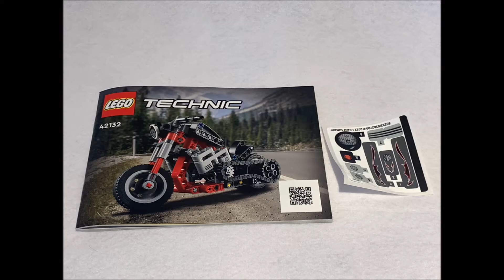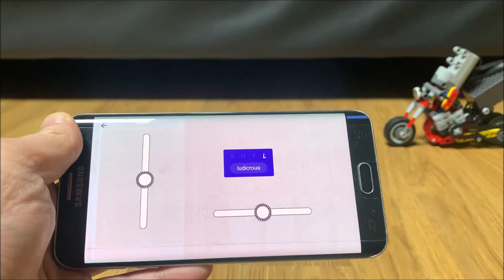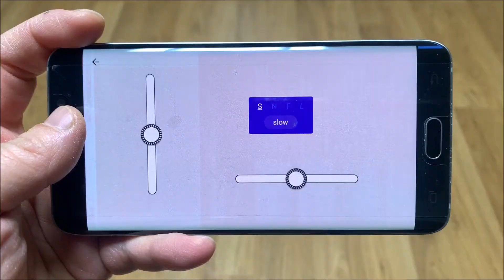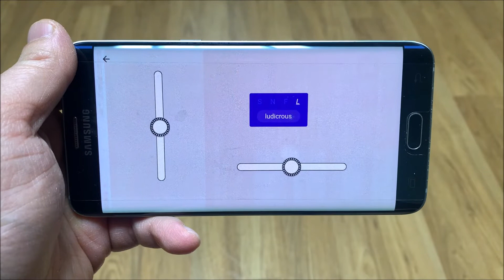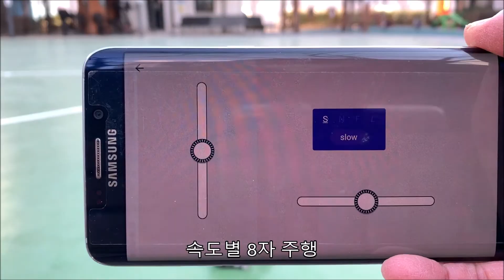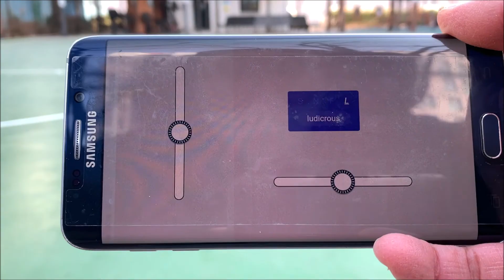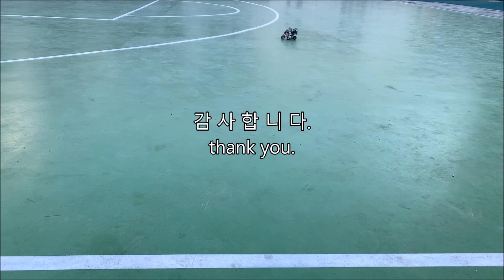레고 테크닉 42132 모터사이클 RC motorized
안녕하세요
최진유 레고 스토리입니다.

2022년 신제품 레고 테크닉 42132 모터사이클을 RC motorized 해 봤습니다.
구동시 체인 기어와 3기통 엔진을 움직이게 했습니다.
서보모터로 조향을 할 수 있게 했습니다.
균형 잡는게 어려워서 보조바퀴를 이용했습니다.

오토바이가 아닌 4바퀴 자동차가 된거 같아 좀 아쉽네요^^
감사합니다.

추가 부품 링크 올려 봅니다.

Hello
This is Jin yu Choi's Lego Story.

I RC motorized the new LEGO Technic 42132 motorcycle in 2022.
I made the chain gear and the three-cylinder engine move when driven.
It can be steered with a servo motor.
It was difficult to balance, so I used an auxiliary wheel.

It's a bit disappointing that it's not a motorcycle but a 4 wheel car ^^

Here is a link to additional parts.